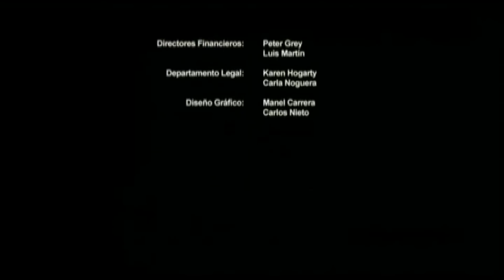18 / THE IMP - EDUCACION 1080p HD ESPAÑOL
THE IMP - EDUCACION 1080p HD ESPAÑOL